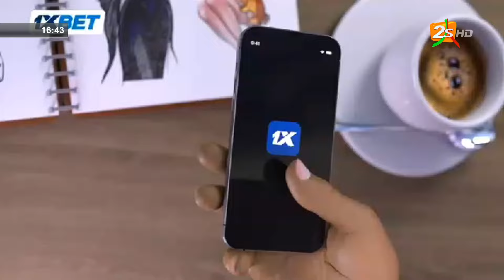SPORT2S: DEBRIEFING SÉNÉGAL Vs BURKINA FASO - ACTUS SPORTIVES - AVEC ADAMA KANDE